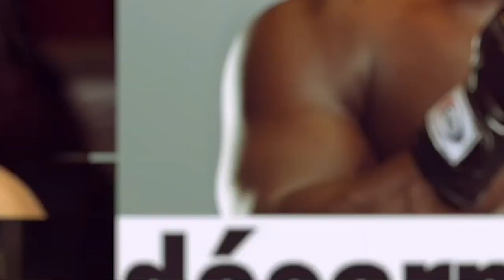KAWTEF : DU JAMAIS VU À MBOUR(...)